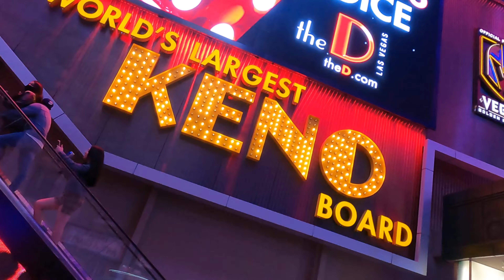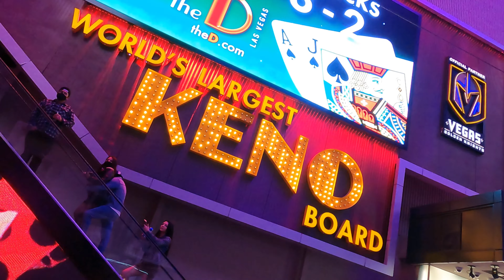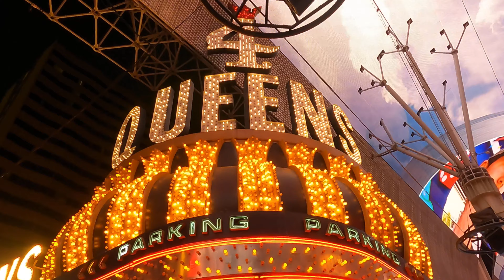Vegas Nightlife | Sarkar Vijay | Fountain and Volcano Show | Tamil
tamil travelvlogs latamizhan Vegas nightlife and the supercool shows around Las Vegas strip.